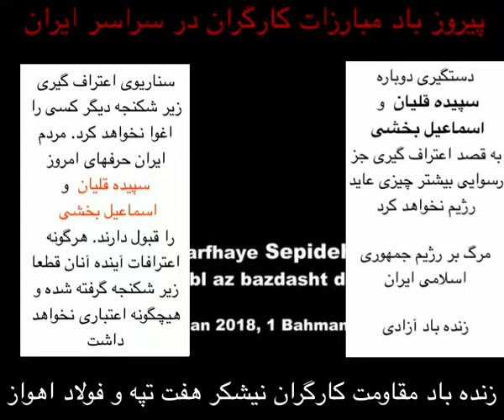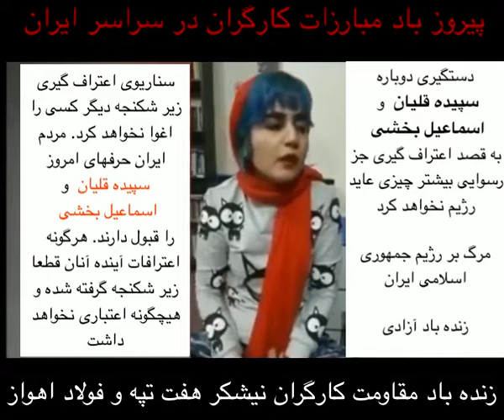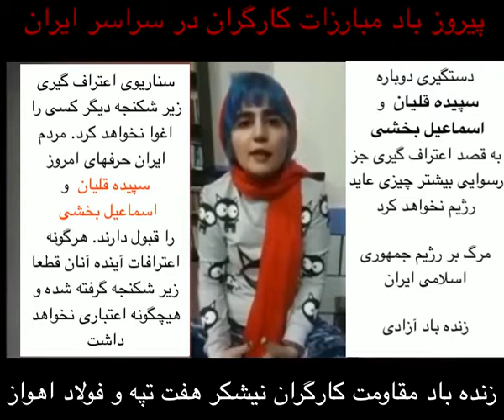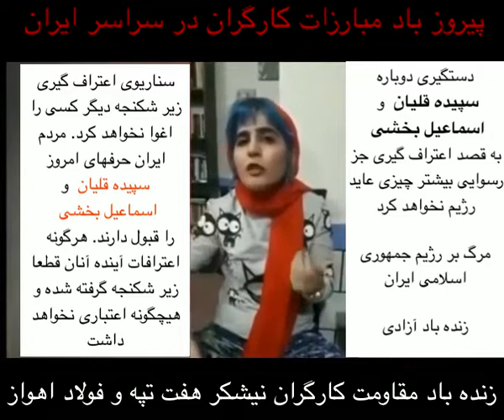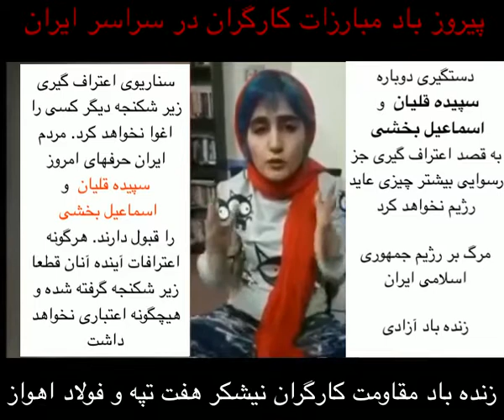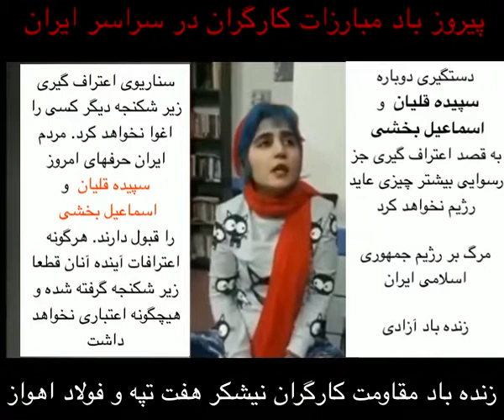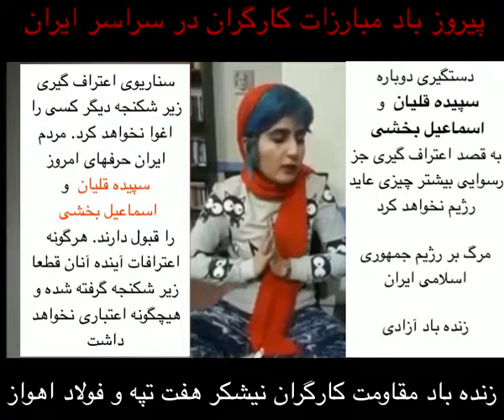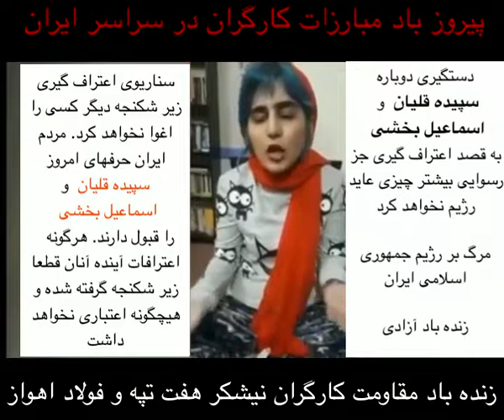newvideo 2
سناریوی اعتراف گیری زیر شکنجه دیگر کسی را اغوا نخواهد کرد. مردم ایران حرفهای امروز سپیده قلیان و اسماعیل بخشی را قبول دارند. هرگونه اعترافات آینده آنان قطعا زیر شکنجه گرفته شده و هیچگونه اعتباری نخواهد داشت.

سازمان چریکهای فدایی خلق ایران